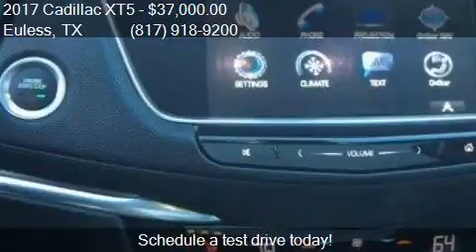2017 Cadillac XT5 Luxury 4dr SUV for sale in Euless, TX 7604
This 2017 Cadillac XT5 Luxury 4dr SUV is for sale in Euless, TX 76040 at Allen Samuels Direct.

Engine: 3.6L V6
Transmission: Automatic 8-Speed
Color: Crystal White Tricoat
Mileage: 10560
Contact Allen Samuels Direct 1661 Airport Freeway Euless, TX 76040 to test drive this 2017 Cadillac XT5 Luxury 4dr SUV today.